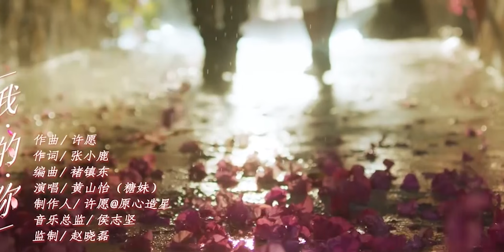🐾极限暧昧拉扯，言承旭与年下小花激情一夜，热吻拉丝，彻夜缠绵【夏花 The Forbidden Flower】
💖喜欢C-drama的朋友要支持正版哦，下载WeTV APP可以看全集正片： The video title：The Forbidden Flower

♫剧情简介♫
该剧以患病少女何冉在生命最后阶段学习生活、情感经历与个人成长为线，讲述她在遇到有着难以释怀过往、几乎对未来人生失去信心的杰出园艺家萧寒后，两人经过一系列误打误撞的、温馨浪漫的奇妙际遇后，从彼此身上寻回各自生命中最重要却曾经缺失的部分，重拾对生活的信心和希望，也收获刻骨铭心爱情的故事。